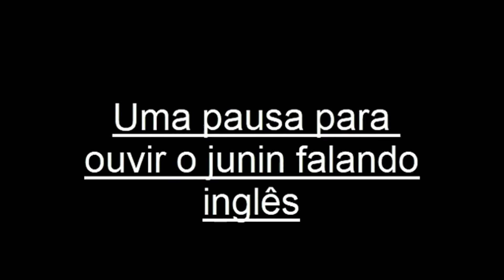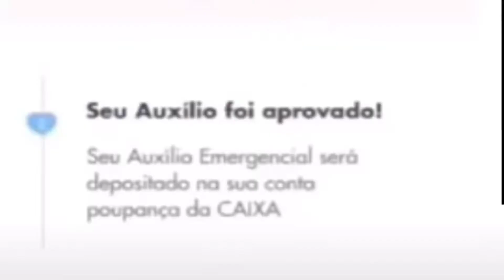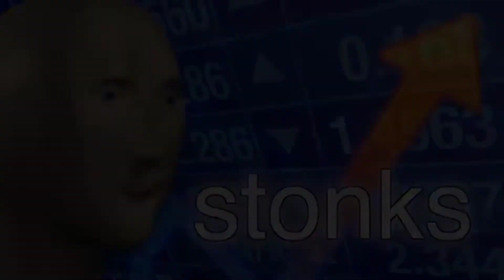O jogo mais bosta que vc verá hoje !!!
ola pessoal espero que tenham gostado do vídeo, desculpe pela resolução, em breve vamos arrumar isso, o link pra download do jogo está logo a baixo